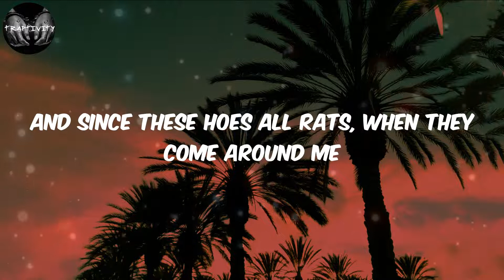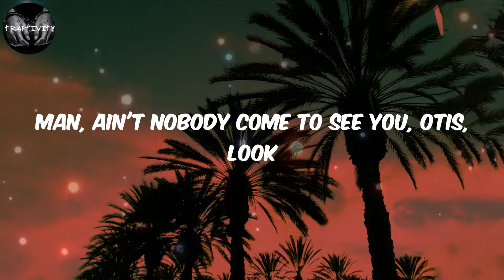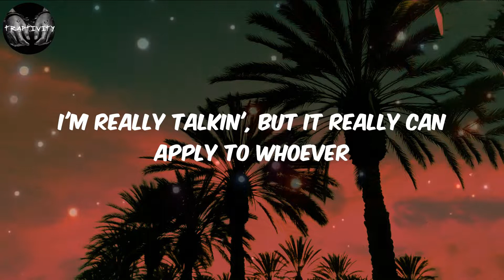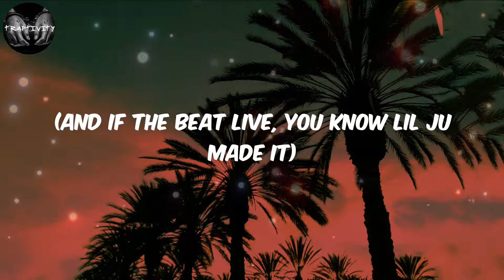Megan Thee Stallion - Thot Shit (Lyrics)